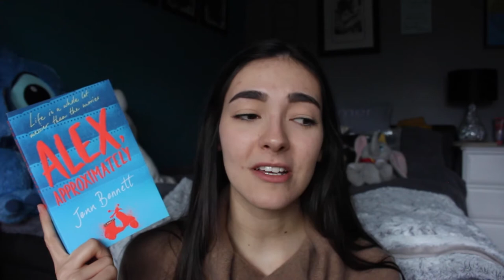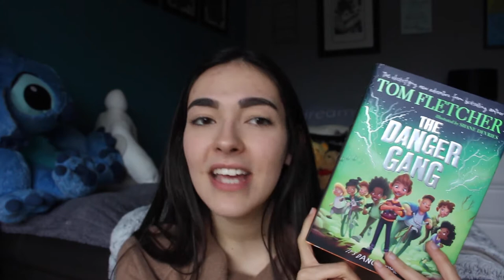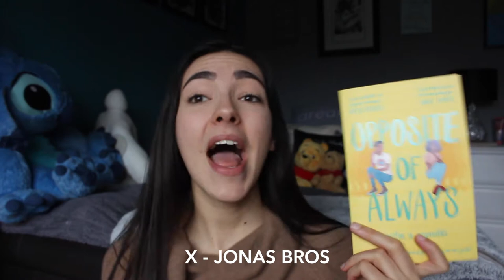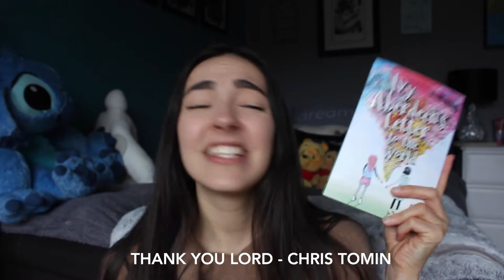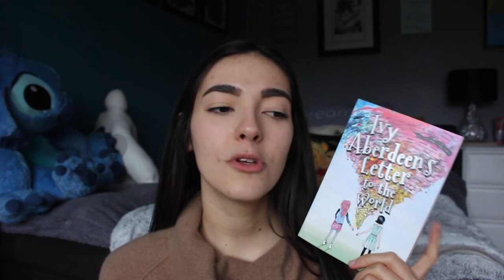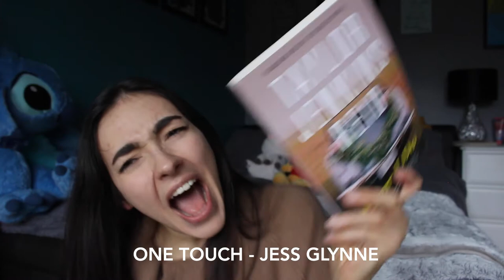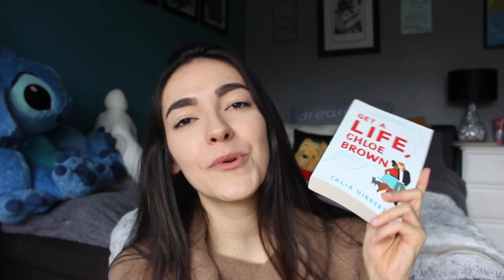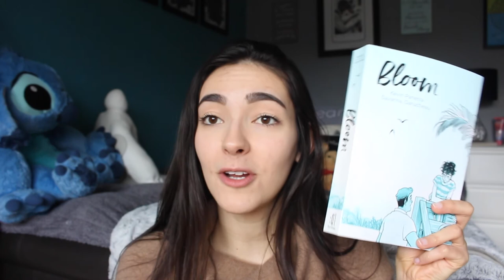RECOMMENDING BOOKS BASED ON THE *BEST* SONGS OF 2020 // My Spotify Wrapped Playlist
Hey Guys! Today is a really fun video where I recommend books based on my Spotify wrapped playlist! What have been your top songs on 2020? Could you recommend a book based on it? Let's chat in the comments.

► Books Mentioned
Alex Approximately - Jenn Bennett
Ivy Aberdeen's Letter to the World - Ashley Herring Blake

► Songs Mentioned
One Margarita - Luke Bryan
Whats a Man Gotta Do - Jonas Brothers
Blinding Lights - The Weeknd
X - Jonas Brothers
Six Feet Apart - Luke Combs
Thank you Lord - Chris Tomlin
One Touch - Jess Glynne
I Should Probably Go To Bed - Dan+Shay
What She Wants Tonight - Luke Bryan
Rain on Me - Lady Gaga & Ariana Grande